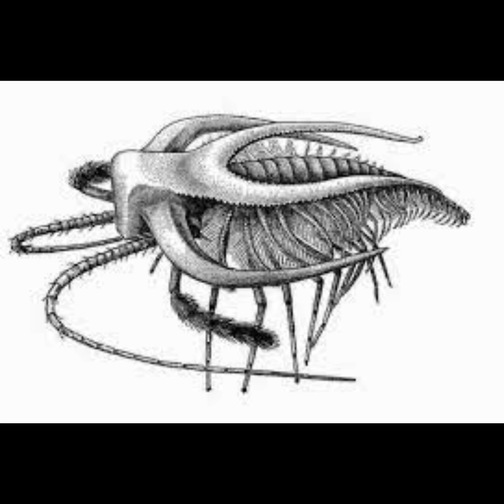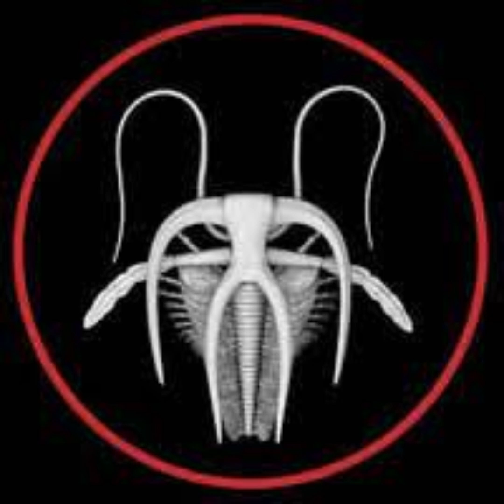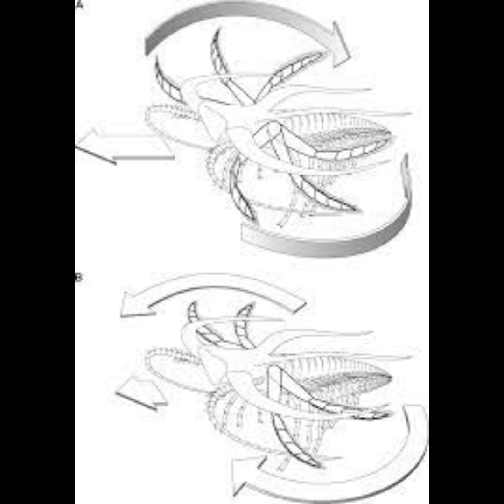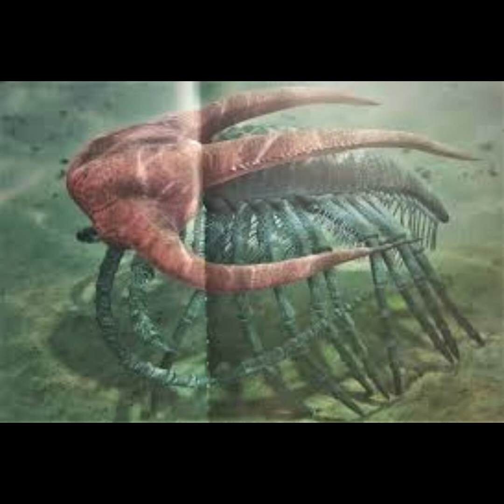Tribute to Marella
A tribute to the legendary arthropod of the Cambrian Explosion. I can't believe its been 400 million years.